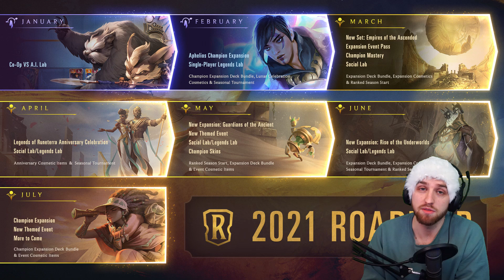NEW EXPANSION REVEALED! NEW REGION SHURIMA, NEW CHAMP APHELIOS +CRYPTIC ENDING| Legends of Runeterra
Live stream: Twitch.tv/luden_kuma
Tue-Sun: 4AM - 8AM (EST)

|My Gear|
Keyboard: Corsair K95
Webcam: Logitech C920
Lighting: Elgato Key Light
Hotkey Deck: Elgato Stream Deck
Mouse: Corsair Scimitar Pro RGB
Monitor: Asus 24" 144hz
Alt Keyboard: Razer Orbweaver
Headphones: Sennheiser pc37x
CPU: Ryzen 5 3600
GPU: RX 5700 XT
Mic: Audio-Technica AT2020 USB